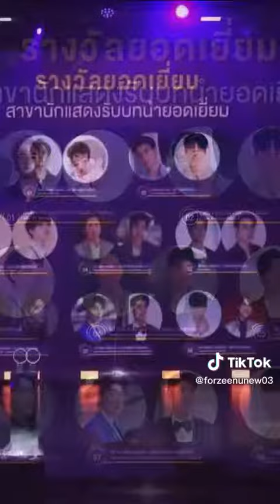ดมดปีนี้ปังมากขนรางวัลกลับบ้านรัวๆ#ดูมันดิzeenunew